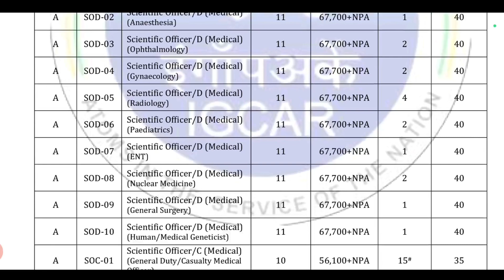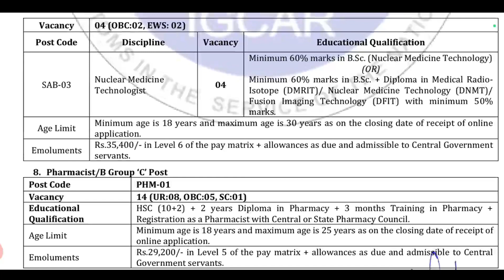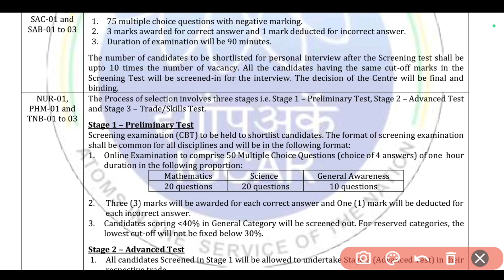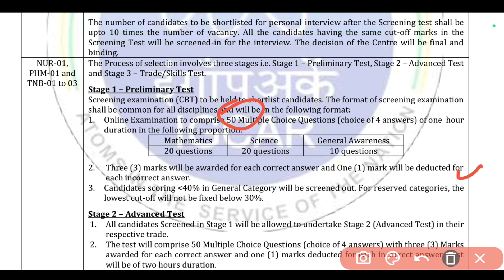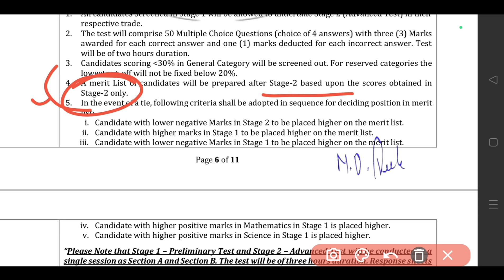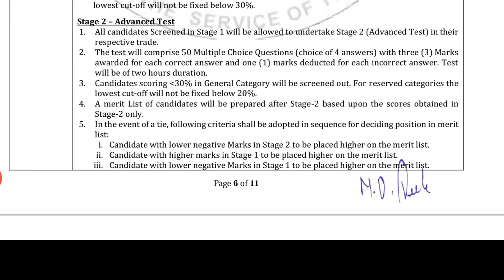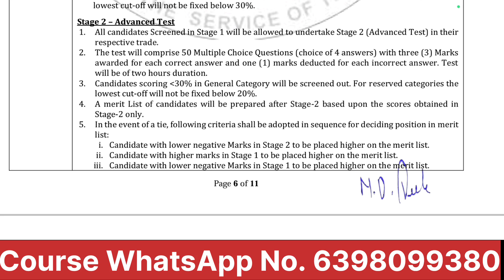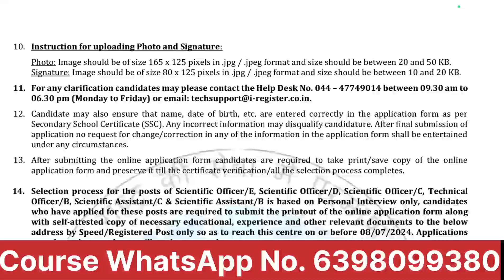Government Pharmacist Vacancy 2024 || IGCAR Pharmacist Vacancy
Central Govt. Pharmacy Jobs 2024 || Recruitment
Pharmacist at IGCAR Department of Atomic Energy

| Government Pharmacist Vacancy Pharmacist Vacancy

You should Buy the complete course
Mock test, Practice Sets, video lectures
You should pay ₹299/-

@Pharmastan @shripharmacyclasses3845 @solutionpharmacy @UditPharmacy @KclTutorials @BhushanScience @DEPTHOFBIOLOGY @AmarSayar Academy